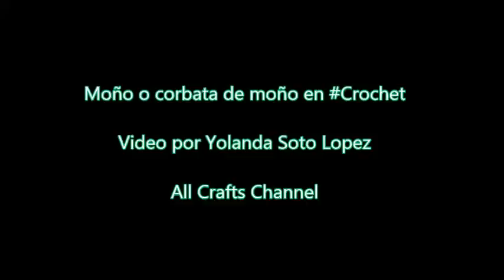Como tejer un Moño o corbata de moño en Crochet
En este video aprendera hacer Moño o corbata de moño en Crochet . Lo estoy hacienda en color verde para celebrar el dia de St. Patrick's que se celebrar aqui en los Estados Unidos. Use este mismo patron para hacerlos en cualquier color. Es facil de tejer.

Mis otras paginas:
Please visit and share your thoughts, photos and comments.
Amazon Virtual Store